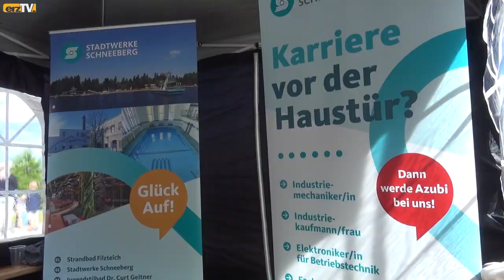Tausende Besucher im Gewerbegebiet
SCHNEEBERG: Mit einem großen Aufgebot an Unterhaltung, Präsentationen, Vorführungen und jede Menge Aktionen für Groß und Klein zog das Gewerbefest im Gewerbegebiet Schneeberg bei bestem Wetter am vergangenen Sonnabend (27.04.) tausende Besucher an.